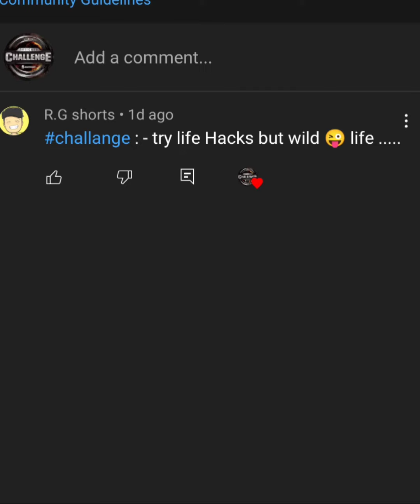Try Wildlife 😜 Hacks | 5 - Minite Craft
History

The original definition of the term "hack" is "to cut with rough or heavy blows". In the modern vernacular it has often been used to describe an inelegant but effective solution to a specific computing problem, such as quick-and-dirty shell scripts and other command line utilities that filtered, munged and processed data streams like e-mail and RSS feeds.[1][2] The term was later extended to life hack, in reference to a solution to a problem unrelated to computers that might occur in a programmer's everyday life.[citation needed] Examples of these types of life hacks might include utilities to synchronize files, track tasks, remind oneself of events, or filter e-mail.[citation needed]